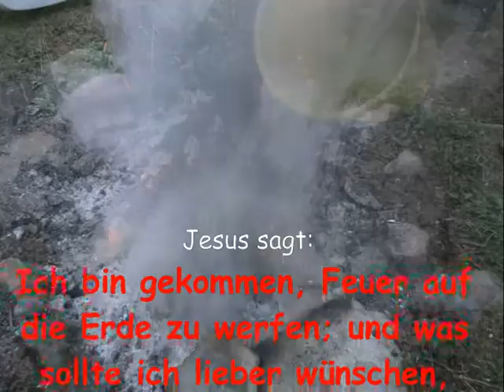Zünde an dein Feuer